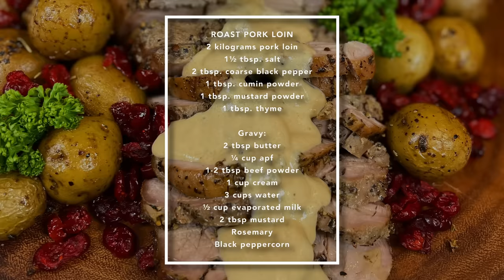PREPARE THIS FOR NOCHE BUENA! SUPER BONGGA, AND AFFORDABLE, TOO! ROAST PORK LOIN